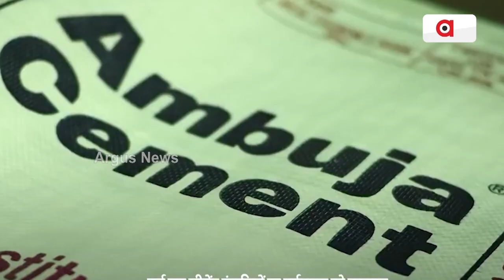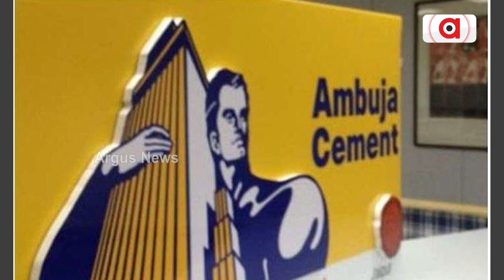ବିହାରରେ ଅମ୍ବୁଜା ସିମେଣ୍ଟ ପକ୍ଷରୁ ବଡ ନିବେଶ || Ambuja Cement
ବିହାରରେ ଅମ୍ବୁଜା ସିମେଣ୍ଟ ପକ୍ଷରୁ ବଡ ନିବେଶ । ପ୍ରଥମ ଥର ପାଇଁ ବିହାରରେ କୌଣସି ସିମେଣ୍ଟ କମ୍ପାନୀ ପକ୍ଷରୁ 16000 କୋଟିର ନିବେଶ ।  ଓ୍ବାରିସଲିଗଞ୍ଜରେ ବାର୍ଷିକ 6 ମିଲିୟନ ଟନ୍ କ୍ଷମତା ବିଶିଷ୍ଟ ସିମେଣ୍ଟ ଗ୍ରାଇଣ୍ଡିଂ ୟୁନିଟର ନିର୍ମାଣ କରିବ ଆଦାନୀ ଗ୍ରୁପ ।